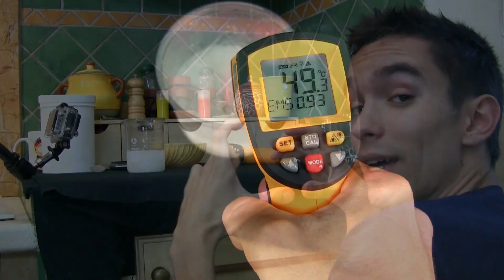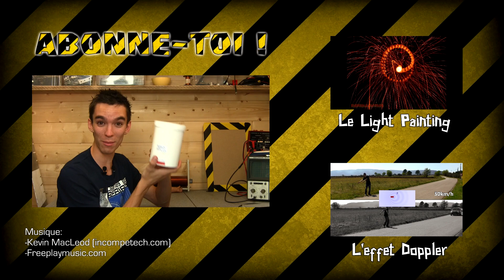Glace chaude instantanée ! - [Science 2.0]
Des cristaux de glace chaude qui se forment sous vos yeux. L'expérience de la surfusion d'Acétate de Sodium, à refaire chez soi, pour une fois !